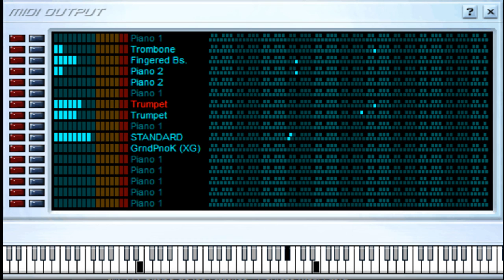Vendaval - El Combo de las Estrellas - Midi File (OnlyOne)